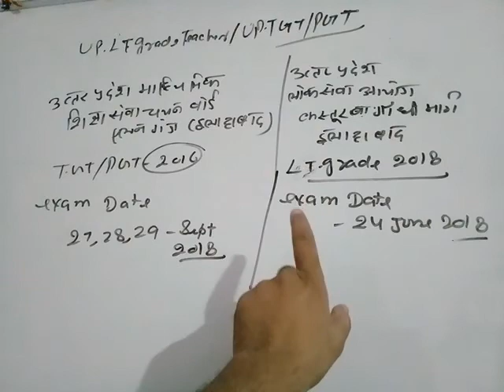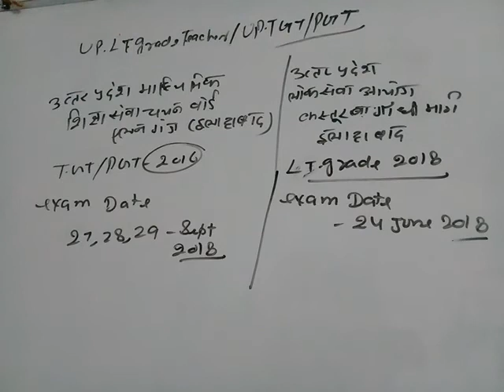Up tgt pgt exam date 27 /28/29 september 2o18